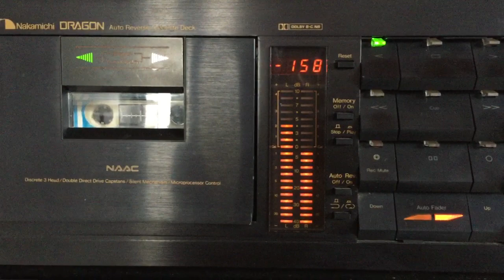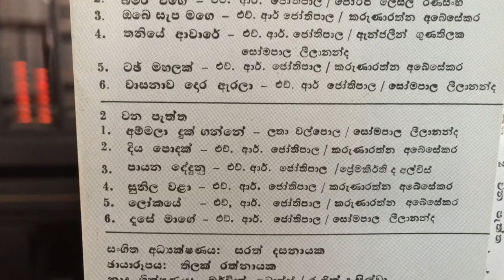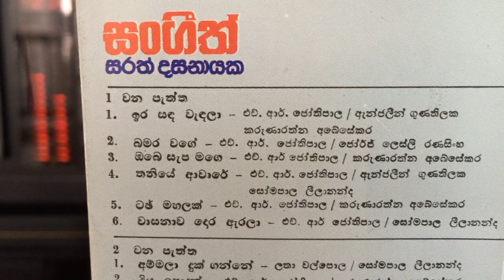H.R. Jothipala: Dese Mage (Film: Sadahatama Oba Mage)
Lyrics: Somapala Leelananda; Melody: Sarath Dasanayake